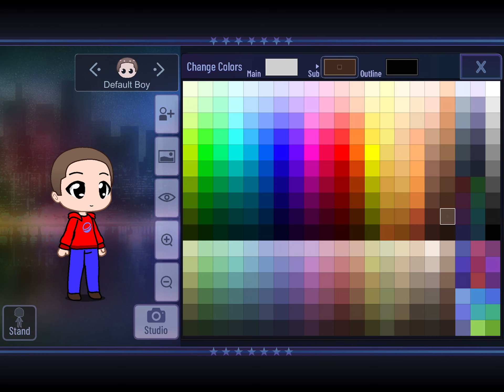So I tried gacha club for the first time-